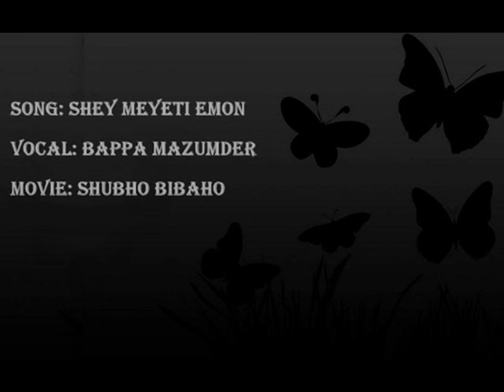amazing song by Bappa Mazumder - Shei Meyeti HD (shubho bibaho film)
a nice romantic Bangladeshi song from a movie "Shubho Bibaho".
Singer: Bappa Mazumder.

I did not own any of the pictures used to make the video. they are all being collected from the public networking websites such as Facebook and Google. Any kind of offensive comments will not be tolerated and everyone is being requested to maintain their standard of commenting. thanks and enjoy!

Lyrics:

Chokh duto akasher neele shajano
Thoter hashi tar chaad rangano
Hajar loker bheerey ononna, je nije nijer tulona
Shei meyeti amon ||

Mayabi mukhta ato mayamoy
Shilpir aka chobi jemonti hoy
Eksho churi vange kotha bolle
Phool shob jhore pore path cholle

Hazar loker bheerey ononna, je nije nijer tulona
Shei meyeti amon ||

Ekaki shopno dekhe she jokhon
Shundor tokhon jeno shara bhubon
Hole obhimanee laage mishty
Jay na ferano to ar drishty

Hazar loker bheerey ononna
Je nije nijer tulona
Shei meyeti emon ||